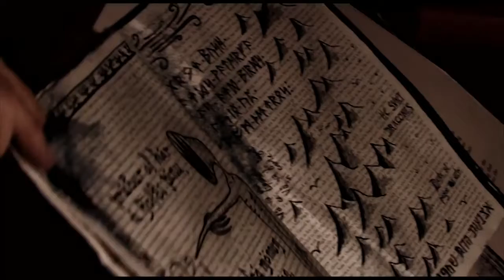The Bookbinder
They say you can get lost in a good book.
But it’s worse to get lost in a bad one.